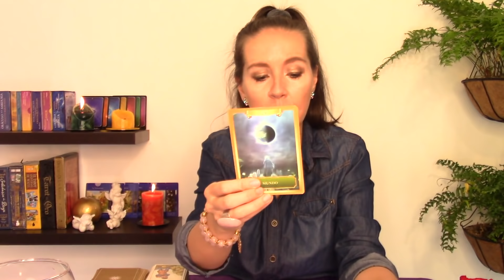LIBRA❤️TE PIENSA INTENSAMENTE 😍 ANSIOSO POR ESTAR A TU LADO💑